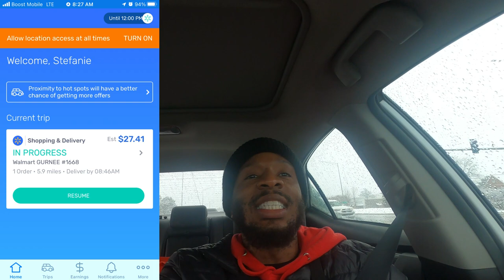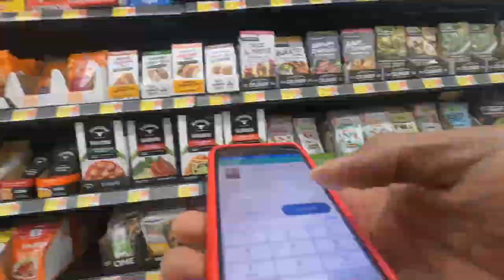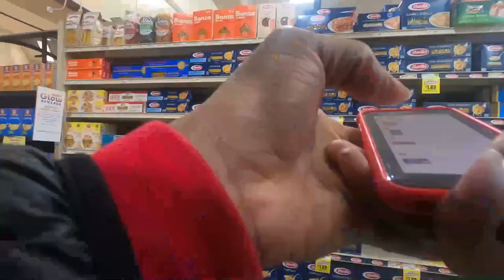RUDE FedEx Driver THROWS Package At Me!! 😲 Delivering For Instacart; InstaCart & Doordash Ride-Along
Ride Along With Me each Day while using my Gig Apps. How Much $$ Do I Make Each Day? What Types Of Orders Do I Accept? Check Out The People I Come In Contact With. It Is Pretty Entertaining to Watch!! So he didn't exactly throw it at me, but definitely in my direction right behind me.